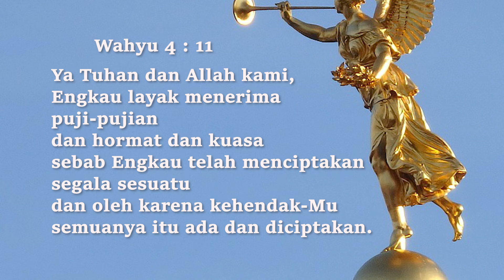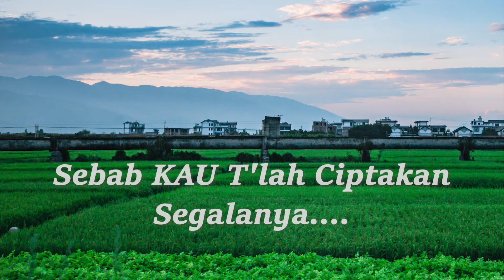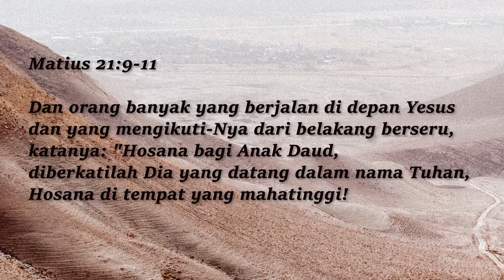Yesus Tuhan Dan Allah Kami - Ir. Niko (Official lyric video)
Lagu "Yesus Tuhan Dan Allah Kami" terdapat di album Yesus Benteng Hidupku

Yesus Tuhan dan Allah kami
Engkau layak menerima pujian
hormat dan kuasa
sebab Kau t'lah ciptakan segalanya

oleh kar'na kehendakMu
semuanya itu telah ada
dan di ciptakan untuk kemuliaanMu
terpujilah Tuhan

Hosana
Terpujilah Tuhan
Terpujilah Tuhan
Yesus